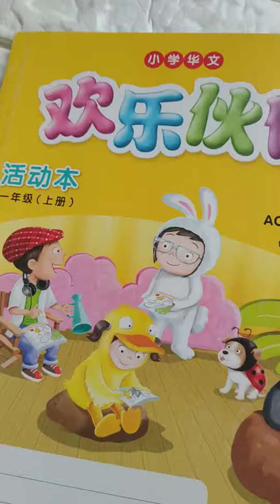Mpi Tk B 1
这是我的